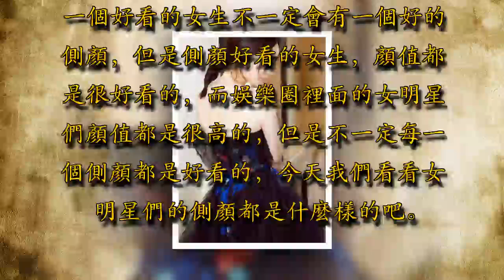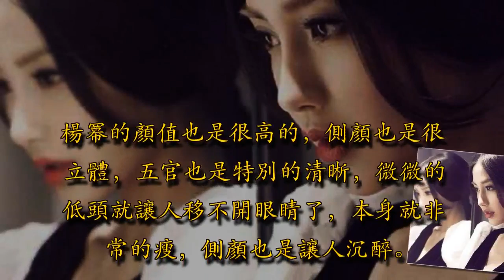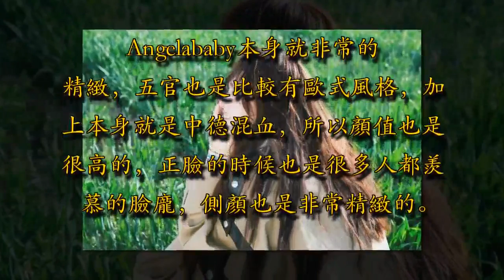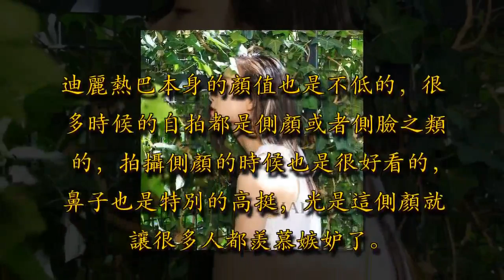女明星的側顏：倪妮最美，Angelababy非常的精緻，最服的還是唐嫣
一個好看的女生不一定會有一個好的側顏，但是側顏好看的女生，顏值都是很好看的，而娛樂圈裡面的女明星們顏值都是很高的，但是不一定每一個側顏都是好看的，今天我們看看女明星們的側顏都是什麼樣的吧。1.倪妮廣告－請繼續往下閱讀

倪妮的側顏真的是太美了，不光是街拍女王，本身的長相就屬於非常耐看的那種，側顏也是特別的耐看，本身倪妮的顏值就非常的高，五官也是特別的立體，側顏的時候也是超級的好看。2.楊冪楊冪的顏值也是很高的，側顏也是很立體，五官也是特別的清晰，微微的低頭就讓人移不開眼睛了，本身就非常的瘦，側顏也是讓人沉醉。3.Angelababy廣告－請繼續往下閱讀

Angelababy本身就非常的精緻，五官也是比較有歐式風格，加上本身就是中德混血，所以顏值也是很高的，正臉的時候也是很多人都羨慕的臉龐，側顏也是非常精緻的。4.唐嫣唐嫣最近的電視劇也在熱播，而唐嫣又讓人再一次的看到了精湛的演技，唐嫣的顏值本身也是非常的高，側顏也是超級的甜美，側顏看起來真的是超好看的，特別的有少女的味道。5.迪麗熱巴廣告－請繼續往下閱讀

迪麗熱巴本身的顏值也是不低的，